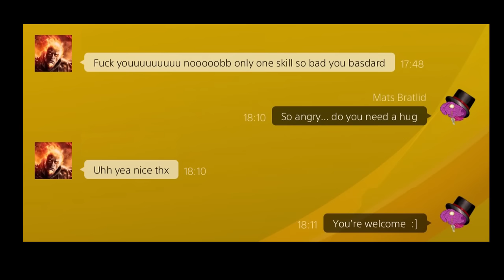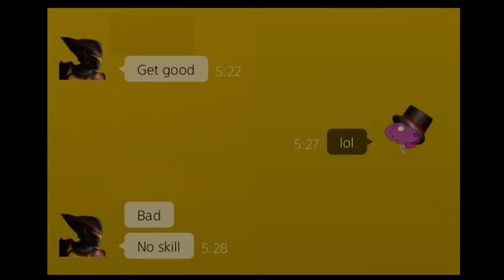For Honor with No Honor (30% more hatemail)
The Troll always finds a way...

Lost My Sanity